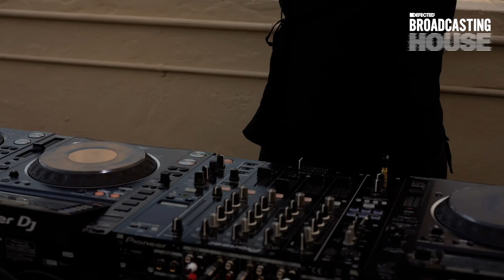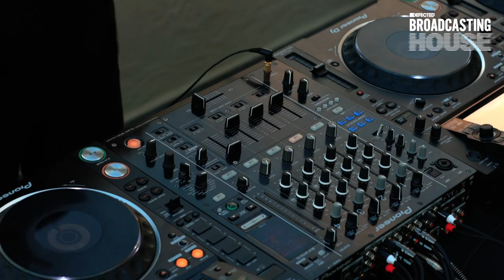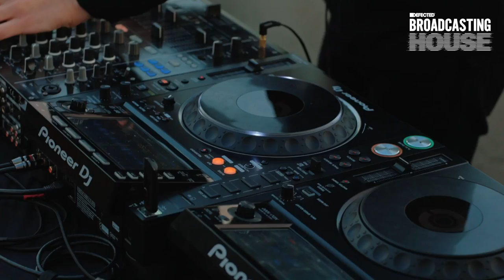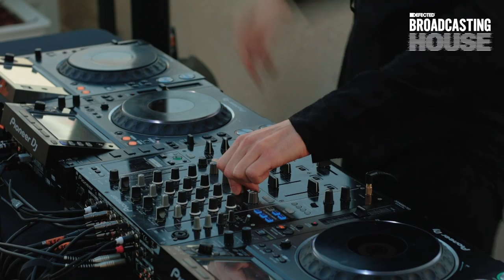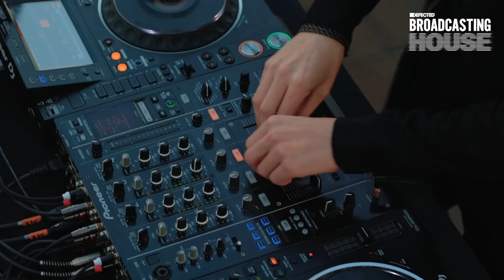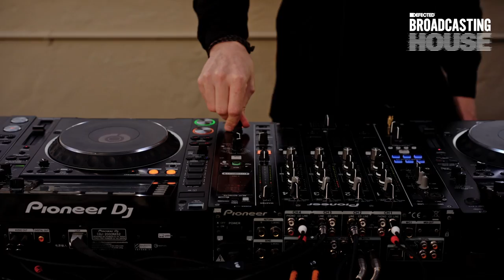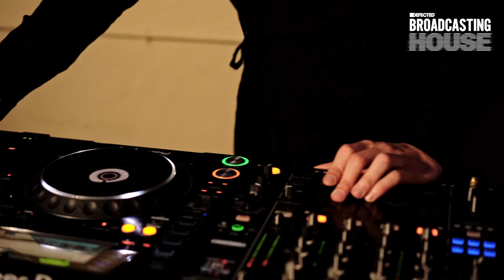Tony Zuccaro (Live from Miami) - Defected Broadcasting House